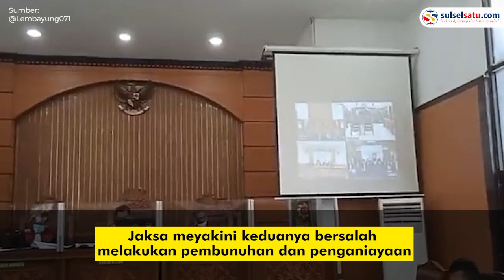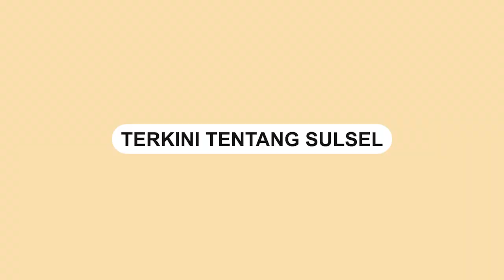Hakim Vonis Bebas 2 Polisi Penembak Laskar FPI di KM 50 Tol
Majelis Hakim membebaskan dua polisi penembak laskar FPI, Briptu Fikri Ramadhan dan Ipda M Yusmin Ohorella, Jumat (18/3)

Menurut Hakim perbuatan Fikri dan Yusmin tidak dapat dijatuhi pidana.

Lantaran mereka dalam rangka membela diri.

Sebelumnya, Ipda M Yusmin Ohorella dan Briptu Fikri Ramadhan dituntut jaksa 6 tahun penjara terkait perkara ini.

Jaksa meyakini keduanya bersalah melakukan pembunuhan dan penganiayaan yang menyebabkan kematian dalam kasus Km 50.

Video terkini dan terbaru..